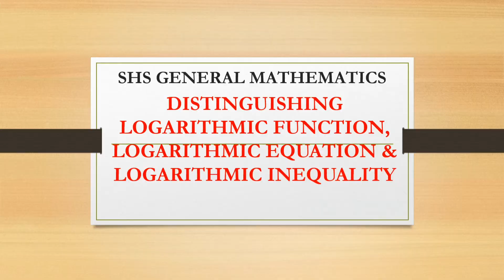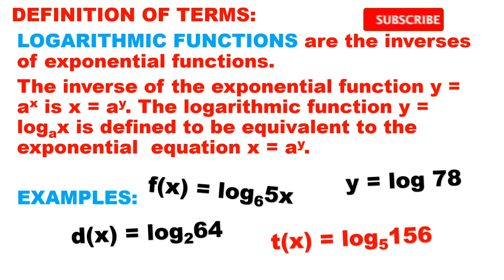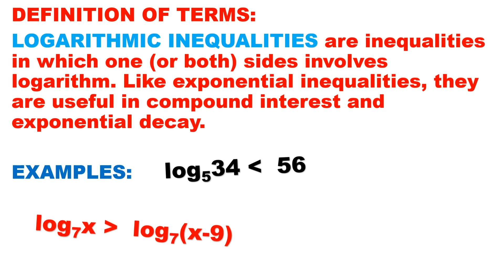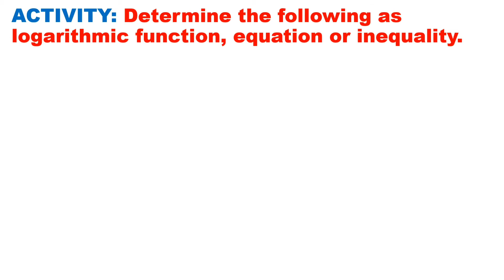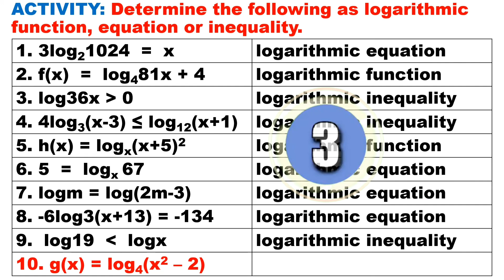Distinguishing Logarithmic Function, Logarithmic Equation and Logarithmic Inequality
This video is all about distinguishing logarithmic function, equation and inequality of Senior High School General Mathematics. The discussion is simple, detailed, easy to understand and align to modules released by DepED during distance learning. Best for virtual and online learners for their self-study at home.